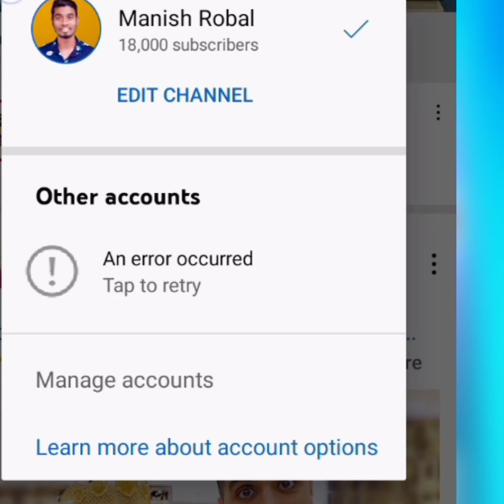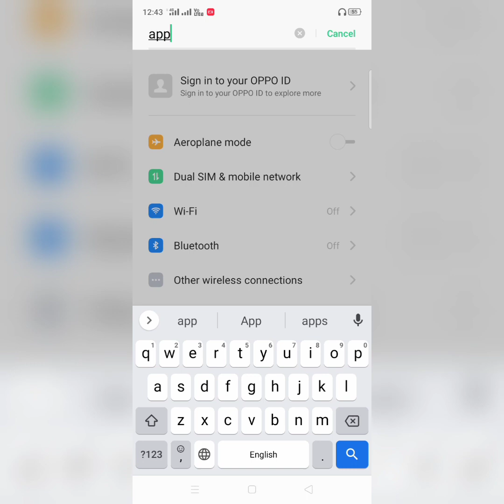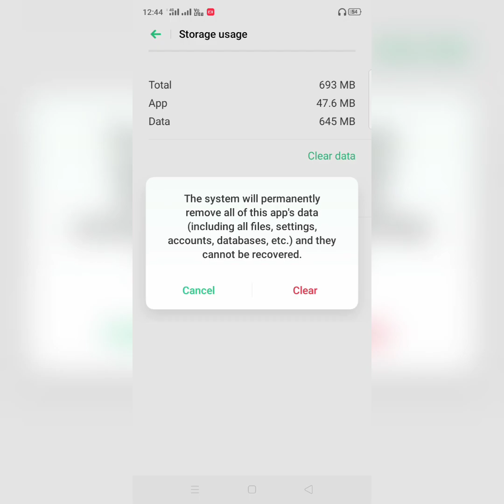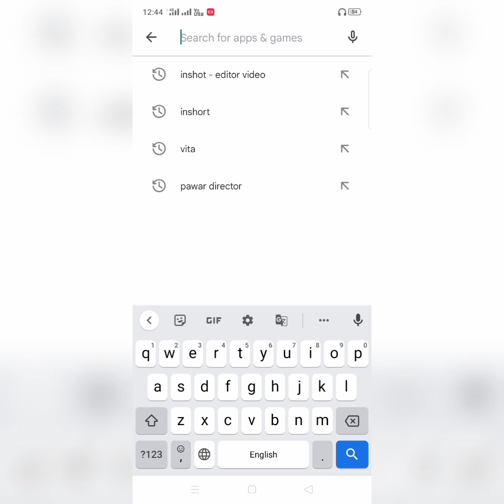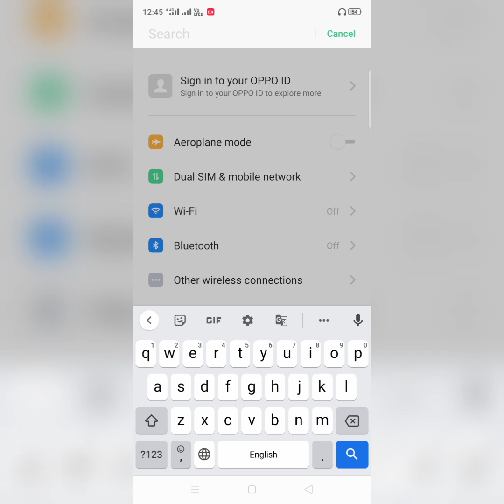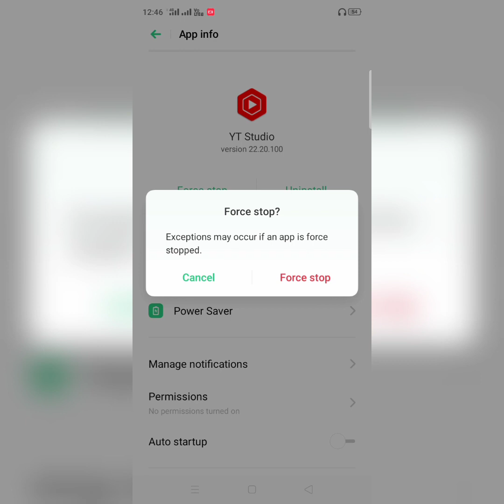जल्दी से करलो वरना 😭 चैनल Delete | An error occurred | How to fix an error occurred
an error occurred please try again
how to fix an error occurred on youtube
how to fix an error occurred please try again later playback id youtube
technical dausa
youtube error